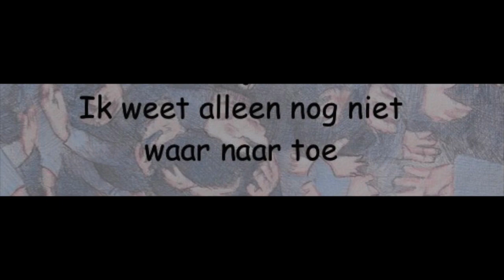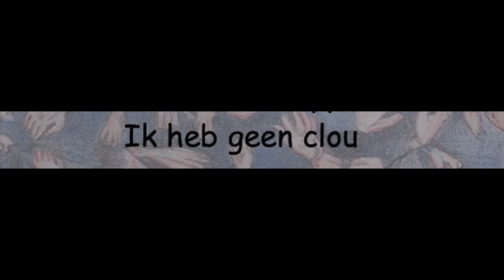🎵 *ARME ZIEL* Waarheen noch waarom 😱